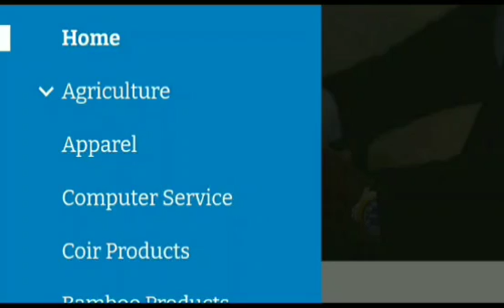ஏற்றுமதியாளர்கள் விழிப்புணர்வோடு இருக்க வேண்டிய காலம் இது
எங்களின் பிரத்தியேக ஏற்றுமதி தொழில் பயிற்சி ஆன்லைன் மூலமாக June 1 முதல் நடைபெற உள்ளது..

1. பொருள் தேர்வு..
2. இறக்குமதியாளரை கண்டுபிடிக்கும் வழிமுறைகள்..
3. உலக அளவில் ஆன்லைன் மார்க்கெட்டிங் செய்முறைகள்..
4. ஏற்றுமதி கொட்டேஷன் தயாரிக்கும் முறைகள்.. (செய்முறை பயிற்சியுடன்)
5. Amazon மூலம் ஏற்றுமதி செய்யும் முறைகள்..
6. இறக்குமதி தொழில் வாய்ப்புகள்...
7. பாதுகாப்பான பணப் பரிவர்த்தனை முறைகள்.
8. ஏற்றுமதி ஆவணங்கள்...

உள்ளிட்ட பல்வேறு பயிற்சிகள் June மாதம் 1ஆம் தேதியிலிருந்து 22 நாட்கள் Google classroom App மூலம் நடைபெற உள்ளது. Class time 10 am everyday.  (No need to be on live ) you can access anytime after 10.

5. மூன்று ரூபாய்க்கு வாங்கி 300 ரூபாய்க்கு எப்படி ஏற்றுமதி செய்வது? -

7. சமையல் உலகம்